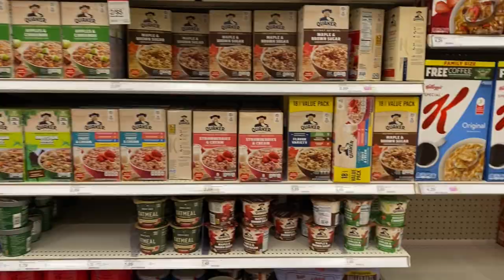PUPPY VLOG / SUNDAY day in the life with a puppy / Jack Russel T / Park, Starbucks, Target run!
Hi guys !!!

Follow us around our Sunday routine!!

We usually go to the park every Sunday and then do some target runs to have everything ready for the week! Blue loves to come and get all that good energy out, plus some puppuccino.!

XOXO:  B and V!

Song: Da Keys - Text me records